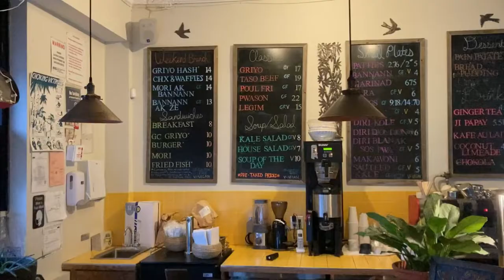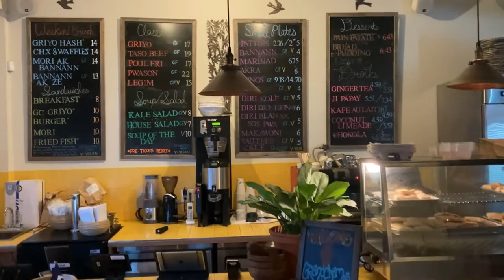GRANDCHAMPS HAITIAN RESTAURANT - BROOKLYN NYC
📽️This is a short video from when myself & Scarlet went to eat at GrandChamps in Brooklyn NYC. This was our Valentines day Date.

WELCOME GUYS!! & MAKE SURE YOUR HITTING

HERE’S THE ONLY WAY TO DO IT ↙️

Also Check Out:
▶️Scarlet_Guardian on Twitch: